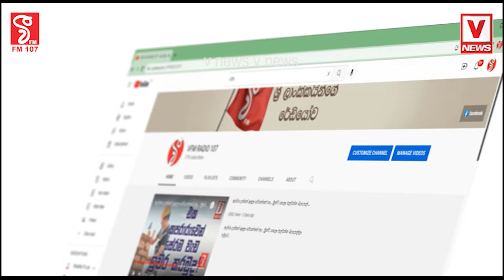විදුලිබල මණ්ඩලේ මොනවද මේ කරලා තියෙන්නේ ? බරපතල ගසා කෑමක් ගැන අනාවරණයක් !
විදුලිබල මණ්ඩලේ මොනවද මේ කරලා තියෙන්නේ ?
ඇස්තමේන්තු හදලා තියෙන විදිය - ඇහුවාම පිස්සු හැදෙනවා
බරපතල ගසා කෑමක් ගැන අනාවරණයක් !